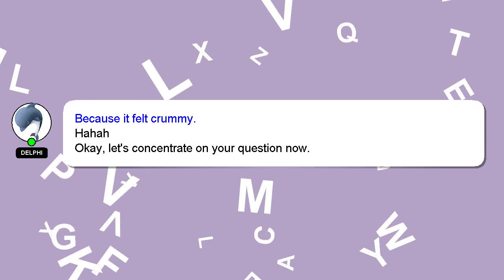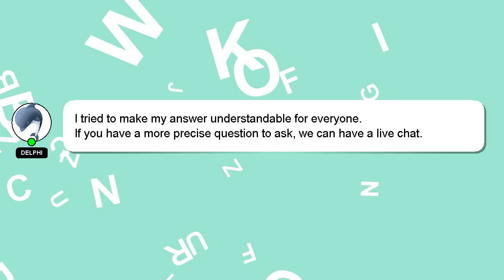How to erase guidelines?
Allow me to introduce myself briefly, Hi there, I go by the name of Delphi. Allow me to support you in answering your questions. - How to erase guidelines?

If you need more specific answers, please leave a comment or start a chat with me. A 'heart' from me will be given as a sign of appreciation for your answer.

*2 What we are experimenting :*